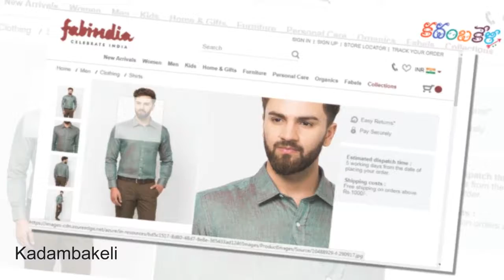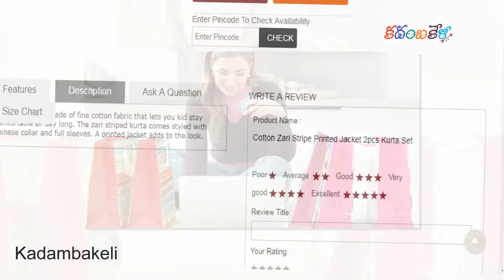ఆన్లైన్ లో షాపింగ్ చేయాలంటే భయపడుతున్నారా ఐతే ఈ చిట్కాలు పాటిచండి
are fear about doing online shopping, then you can follow these tips do online shopping